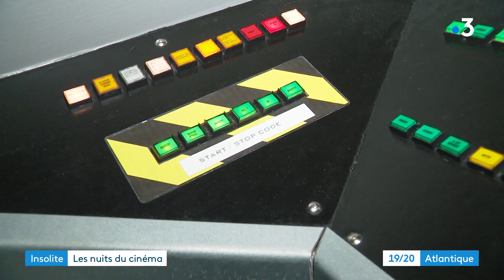Thairé (17) : chambres d'hôtes Harry Potter - Star Wars - Avatar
L'espace d'une nuit ou plusieurs nuits, plongez-vous dans l'univers d'Harry Potter, Star Wars ou Avatar. C'est le concept que vous proposent Raphaël et Virginie Renaudin, propriétaires des chambres d'hôtes "Le Making-Of", à Thairé (17). Leur maison est située à mi-chemin entre La Rochelle et Rochefort, et à 10 min de Châtelaillon-Plage.